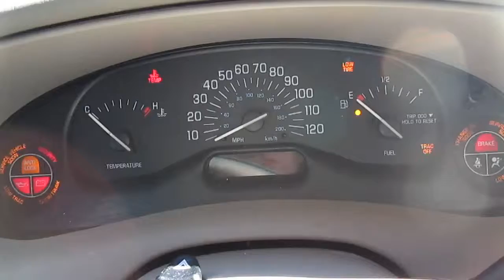GovDeals: 2005 Buick Century Sedan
2005 Buick Century Sedan sold by State of Florida on GovDeals.com